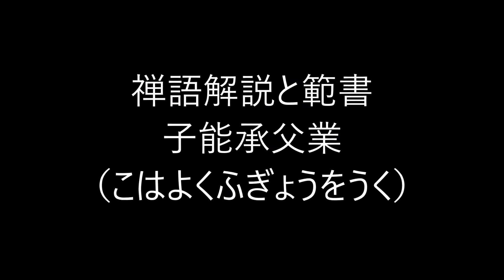田村季山先生による禅語解説と範書「子能承父業」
本日は「子能承父業（こはよくふぎょうをうく）」です。